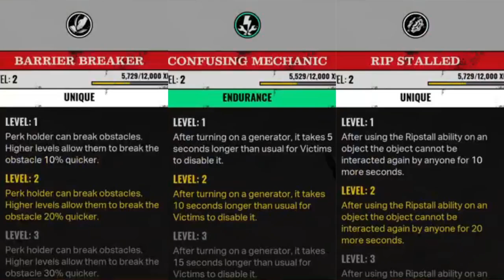HANDS WHERE SHOULD MY HANDS TRAPS GO?! The Texas Chain Saw Massacre